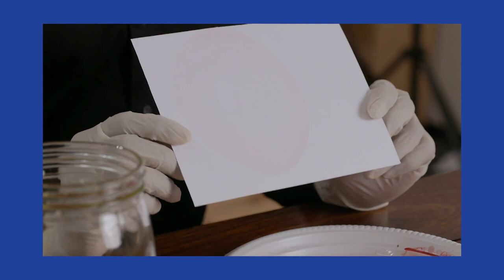Wow! Sains Ep14